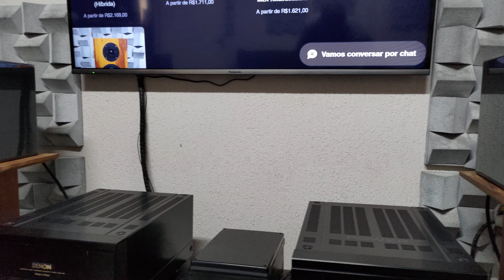4K - Pink Phanter - Bookshelf TA-35 com Receiver Gradiente Model 1360 Equalizador GE 400 Cygnus